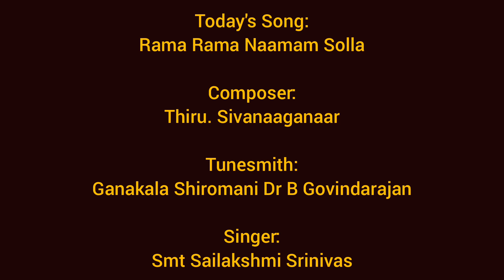Smt Sailakshmi Srinivas | Rama Rama Naamam Solla | Dhinam Oru Paadal | Episode 503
8th July 2022 (Day 503)

Today we will listen to "Raama Raama Naamam Solla", a composition of Thiru. Sivanaaganaar (alias A. Nagarajan), tuned by "Ganakala Shiromani" Dr B Govindarajan in Suddha Dhanyasi, Adi Thalam. It has been rendered by Smt Sailakshmi Srinivas.

In this song, the composer praises the glory of Lord Rama's name. He says, chanting Rama's name frees us from the cycle of birth and death. It is easy to chant for children and great yogis alike, and it is the most powerful Vishnu mantra, which both Lakshmana and Hanuman chant with great devotion.

Furthermore, it grants us great happiness as we keep chanting it, and drives away all our sorrows and worries. Lord Chidambaram Nataraja himself delights by chanting Rama's name, and thus the composer invites all to chant God's name.

About the composer:

Thiru. A.Nagarajan worked as a Postmaster in North India. He was promoted to Chidambaram, and after coming to the temple of Lord Nataraja, he was inspired to compose a song in Thevaram style, based on the theme "Inikkum Silaiyaanai". Despite not being fluent in Tamil, he went on to compose 140 songs in total with the pen name "Sivanaaganaar", and he titled his compositions as "Sivanadi Thodumaalai Thiru Nootrunaarpadhu". He has also composed other general Kritis on Lord Nataraja and other deities.

Thiru Sivanaaganaar became a friend of Guruji Dr B Govindarajan, and thus Guruji also tuned and rendered a few songs from Sivanadi Thodumaalai in All India Radio.

Thiru Sivanaaganaar is now composing a similar set of songs on Lord Rama, titled "Raamanadi Thodumaalai" (title suggested to the composer by Guruji).

About the tunesmith:

"Kanchi Kamakoti Peeta Asthana Vidwan" Dr.B.Govindarajan is a Carnatic Music Vocalist and Composer. He is the son and disciple of "Sangeetha Kala Sikhamani" Prof.P.Balakrishnan and Smt.Andal Balakrishnan. He also further learnt from Chembai Sri Vaidyanatha Bhagavatar, Sri Kittamani Iyer, Sri HY Narayanan, Thanjavur Sri Shankara Iyer, Sri T.S.Raghavan, Sri Padmanabha Iyer,
Smt Vidhya Shankar, and many other Vidwans. He learnt Mridangam and Kanjira under Vidwan Sri
T.R.Harihara Sharma, father of famous Ghatam Vidwan Sri Vikku Vinayakram, and was also trained in Veena by Sri N.C.Parthasarathi.

Dr B Govindarajan is a graded Vocalist in All India Radio, and has given concerts all over India, in prominent Sabhas such as Madras Music Academy, Krishna Gana Sabha, Shanmukhananda Sabha (Mumbai) and so on, as well as many other sabhas and organisations. He has also performed abroad in countries such as UK, Abu Dhabi, Bahrain, Dubai, West and Central African Countries, USA, Canada, Rome, Burma, Mauritius, France, Singapore, Australia and many more countries.

He was the founder principal of Music College, Bharathiar Palkalaikoodam, and Retd HOD, Dean In-Charge of Music Department, Annamalai University.

He has also been honoured with Senior Fellowship in Carnatic Music by the Ministry of Culture, Government of India for 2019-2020.

He has received several titles such as "Isai thilakam", "Innisai Thendral", "Isai Gnanachudar", "Sangeetha Nruthya Choodamani", "Sangeetha Sakala Kala Mamani", "Kalai Nanmani", "Gandharva Vidyadhara", "Nallor Virudhu", "Ganakala Shiromani" and others.

He is a music composer and lyricist and has composed several songs and tuned many other songs of many Vaggeyakaras, including Thiruvalluvar, Purandaradasa, Annamacharya, Sripadaraja, Bhadrachala Ramadasa, Gopalakrishna Bharathi, Subrahmanya Bharathiyar and others.

He has published a few of his compositions as "Ganapriya Isaimalargal" Volumes 1 & 2, and has also released a music album, "Raaja Gaanamrutham", consisting of the compositions from Volume 2, rendered by his student "Ganapriya Rathna" Sri Surya Sriram, B.Tech., .

About the artist:

Smt Sailakshmi Srinivas hails from a traditional family of musicians, and is the granddaughter of "Sangeetha Kala Sikhamani" Prof P Balakrishnan. She had her initial tutelage in Carnatic Music from her father Sangeetha Vidwan (Late) Sri PB Janardhanan (son of Prof P Balakrishnan and brother of Dr B Govindarajan), who was a Vocalist, Violinist, Guitarist and Piano and Keyboard player.

Academically, she completed her B.Com from Madras University, and her TTC from SSV Montessori School, Chennai. She worked as a Teacher in Velammal Vidyalaya, Chennai for 3 years, and is currently teaching at Sri Sri Ravishankar Vidya Mandir, Bengaluru.

At present Smt Sailakshmi is learning from Guruji Dr B Govindarajan, and has accompanied him in his vocal concerts at various venues. Under his guidance, she is also pursuing MFA Music (both Theory and Practical) from Annamalai University, Chidambaram.